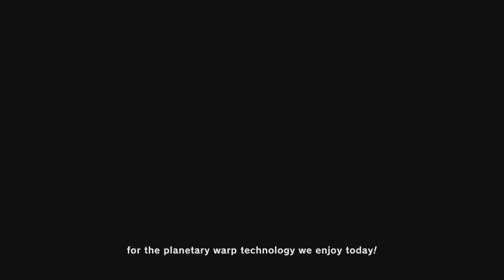Kirby And The Forgotten Land (Review)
As the first full 3D Kirby game, and the latest installment of the mainline Kirby franchise, The Forgotten Land is the biggest Kirby game yet. Let's look at what makes The Forgotten Land a fun Kirby experience worth playing.
[Nidstang video]

0:00 - Intro
1:16 - Presentation
4:59 - Levels And World
6:15 - Gameplay
10:43 - Combat
12:32 - Copy Abilities And Upgrades
15:30 - The Multiplayer
16:56 - SO Much Content
20:23 - Ending Bosses And Story (Spoilers)
23:01 - Conclusion

Under The Bun is: Nidstang and Juan Snow